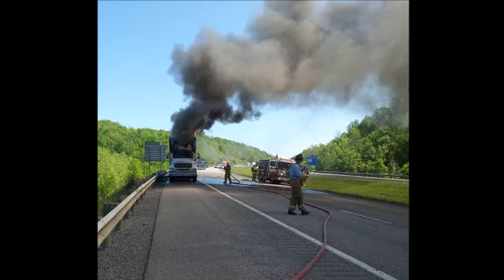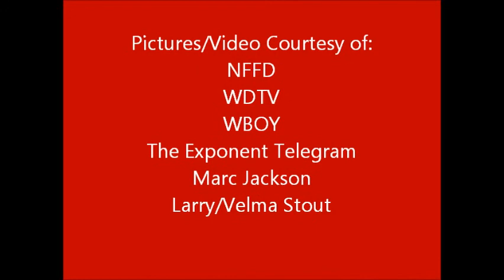Nutter Fort FIRE 2012: "A Whole New Look"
The Nutter Fort Fire Department located in Harrison County, WV is back for it's 2012 year in review video. Video courtesy of NFFD dashcam and helmet cam footage or FF/EMT F. Ferrari. Video produced by FF/EMT Frank Ferrari.

Songs:
Bring "Em Down- Lostprophets
Satellite- Rise Against
War of Change- Thousand Foot Crutch